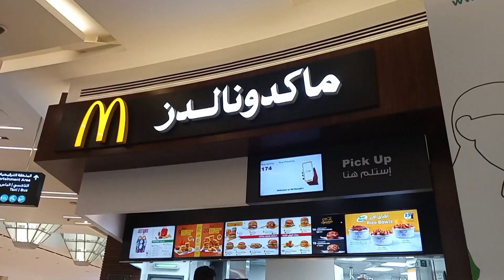Abu Dhabi mall